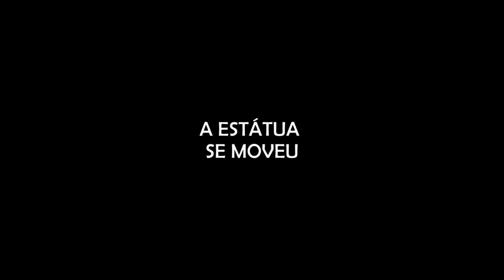MACUMBA PARA MINHA MÃE; BISAVÓ MALEDITH, PERSEGUIÇÃO NA QUARESMA, NOITE DE TERROR e + relatos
- A CAIXA ASSOMBRADA DO MÊS DE MARÇO SERÁ NO TEMA BRUXA VERDE! GARANTA A SUA

00:00 - 03:57 - A Estátua se moveu

03:58 - 15:35 - Minha Bisavó Maledith pagou até o último suspiro

15:36 - 27:55 - Uma Macumba para minha Mãe

27:56 - 31:36 - Guarani, Minas Gerais, Cidade Assombrada?

31:37 - 37:44 - A coisa que me Perseguia na Quaresma

37:45 - 42:08 - Uma Noite de Terror

42:09 - 51:06 - O Sumiço do Anel e a Névoa estranha

51:07 - 58:59 - Despedida ou Agradecimento?

59:00 - As Aparições na Casa do Lado

Agradecimento Especial aos Membros:

Adelaine Lopes
Alessandra Maria
Aline Cavinato
Aline Silva
Alisson Salazar
Barbara Thomaz
Bruna Rotini
Carina Reis
Catlin Jacobus
Claudia Santos
David Alex Sandro
Dricca Lopes
Edu !
Eliane Comenda
Francisco Lino Bazilio
Gabi Pessoa
Gisele Luqueci
Gracinha Hermann
Ismael Pagani
Ivone Lages
Juliana Lima
Juliane Vazia Zaedetto
Junior Rosa
Julia Thereza dos Santos
Landry Rissas
Lina Maria Oliveira
Luana Vieira
Luciana Lemos
Lucius Heuser
Ludimila Almeida Costa
Luis GatoPreto
Márcia Okubo
Marina Paula
Michelli Catoia
Mika Ferraz
Pamela de Laszio
Pandora caixa
Paula Santos
Rafaella Tavares
Ricárdo Mota
Rodrigo Santos
Sara Christiane Lima
Sheila Garcia
Silvia Camargo
Silvana Fatima Nunes
Stefani Alves
Tatiana Guimarães
Thiago de Villaça
Wendel Alves
Wellington Pacheco
Wellita Rodrigues
Wesley David

CONHEÇA A LOJA OFICIAL DO CANAL ASSOMBRADO!

ENVIE SEU RELATO PARA:
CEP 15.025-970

- INSTAGRAM ANA: ana_lazafornaza
- INSTRAGRAM MATEUS: mateus_fornazari
- INSTAGRAM DO CANAL: assombrado_oficial
- INSTAGRAM DA LOJA ASSOMBRADA: loja_assombrada_oficial